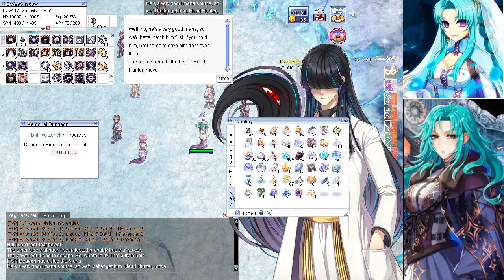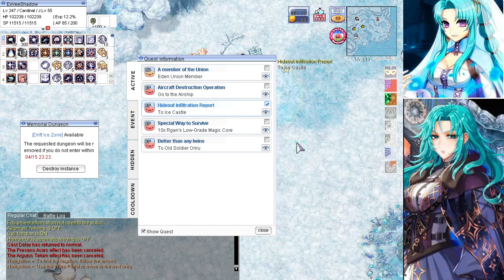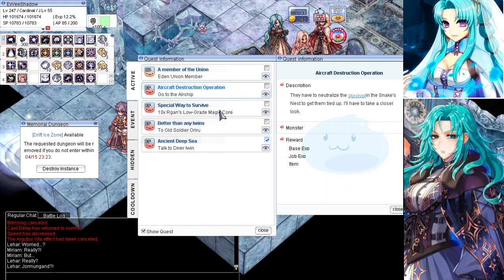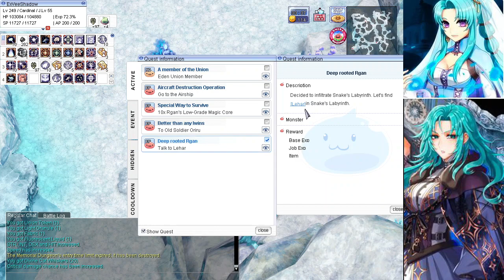Ragnarok Online Lore Playthrough Part 22 : Finding Jormungand Part 2 (RO Episode 20)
Welcome to my RO lore series. For those who played RO in the past but quitting, this series will lead you to main story quests (with some side quests I'm doing) that hopefully will end on latest kRO plot on Episode 20 (kRO will begin Episode 21 this April). Please note the quests I'm doing are not in particular order and the video is mostly for lore purpose so there will be few offscreen grinding (mainly to get new equipments).

A race between team Adventurers VS team Illusion to get Jormungand???

From 28:00 it's my favorite BGM along the new updates. Should be a town map to be honest...